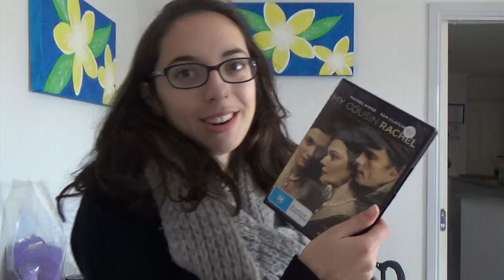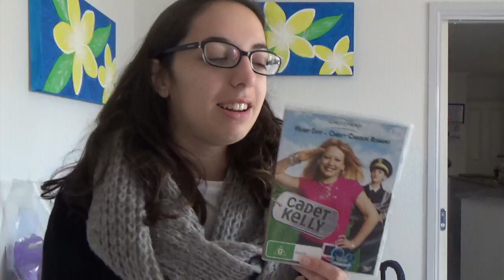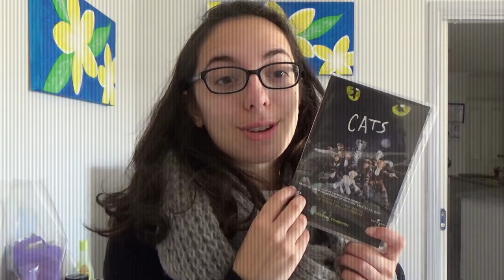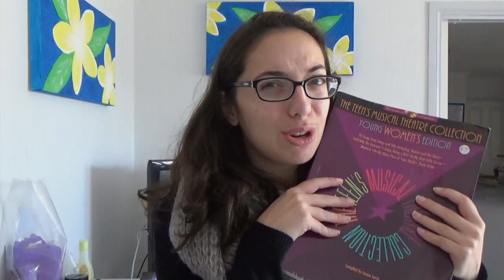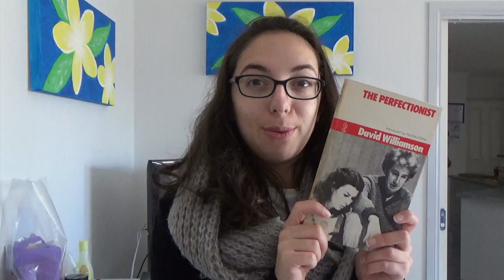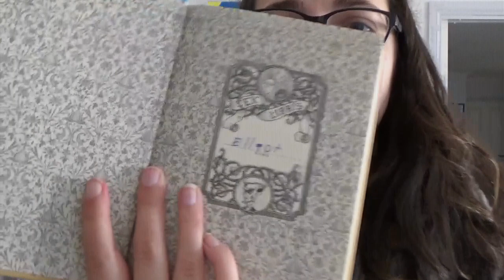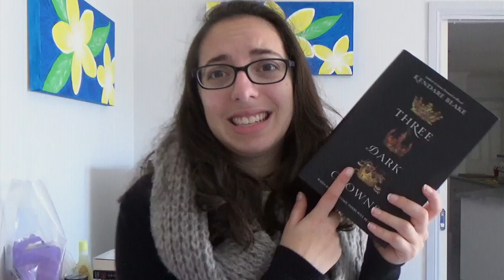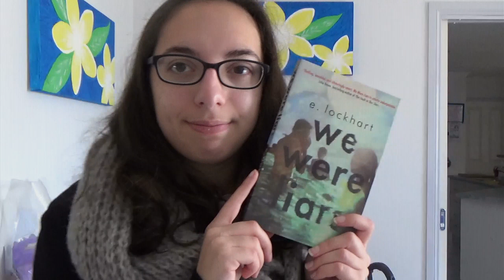EPIC Super Sweet Swag Haul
Super exciting Book fair at Exhibition Park in Canberra (EPIC) where I picked up some sweet swag.